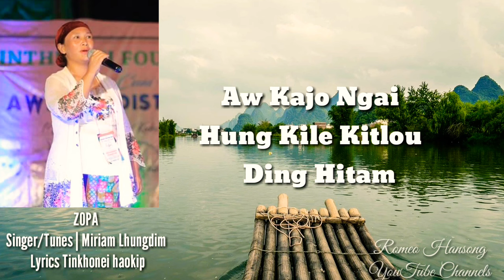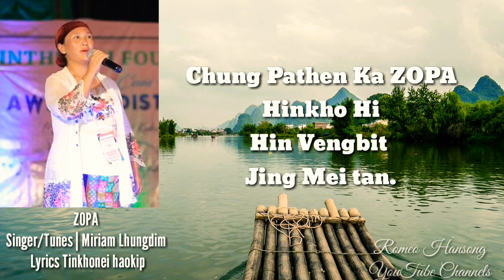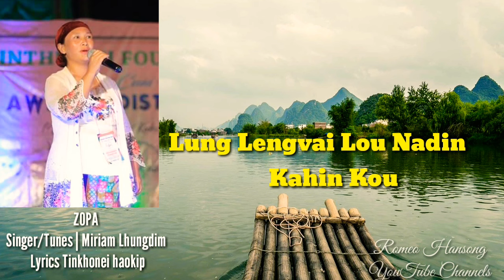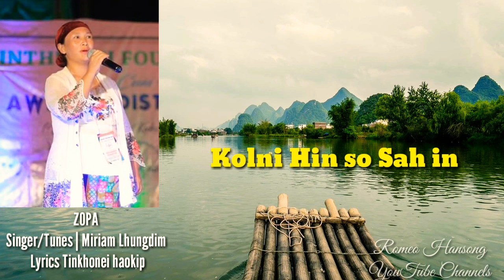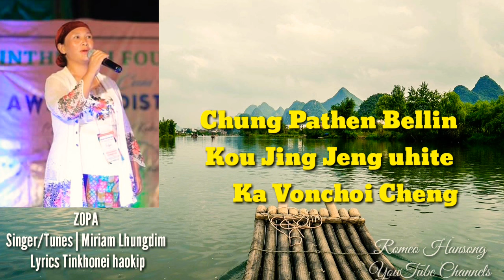Zopa | Miriam Lhungdim | Thadou-kuki Song 2019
ZOPA

      Singer/Tunes: Miriam Lhungdim.
    Lyrics:  Tinkhonei haokip.

Thadou-kuki Songs @2019.

▪Note : Re-uploading in any YouTube  Channels  is strictly prohibited without the consent & approval of the Channel owner & Content creator..